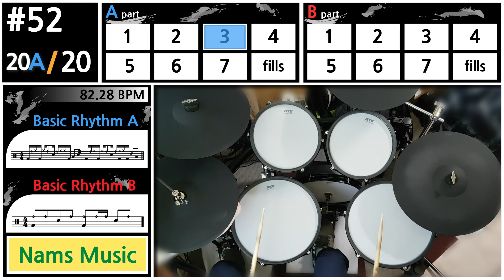#52 Drum Beat 82 (+0.28) BPM - Drums only backing track - rhythm, fills, loop - 드럼 비트, 필인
▶︎ ︎ Drum beat, drum fills, drum loop video for instrument players and composers.
▶︎  There is only a drum sound and I actually played it.
▶︎ ︎ The composition of this playing is a 7-bar rhythm play and a 1-bar fill play.
▶︎ ︎ One set is repeated 8 bars twice(A/B). 20 sets in total

My gear.
Electric drums : ATV exs-5
Kick pedal : Yamaha flying dragon single pedal
Beater : DW control beater
Stick : Vicfirth 5A

Drum virtual instrument.
- Superior drummer 3 (sd3)
- AIR Drum Synth 500

▶︎ 악기 연주자 및 작곡자를 위한 드럼비트,드럼필인,드럼루프 영상입니다.
▶︎ 오직 드럼 사운드만 있으며 실제 연주하였습니다.
▶︎ 7마디 리듬 연주에 1마디 필인 형식으로 이루어져 있습니다.
▶︎ 8마디 두번 반복(A/B)이 한세트이고 총 20세트 연주됩니다.